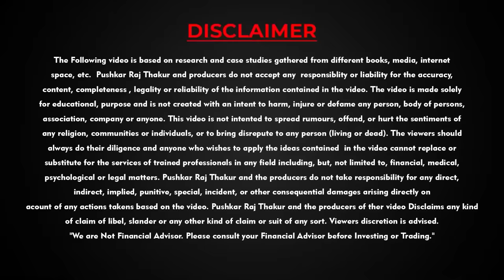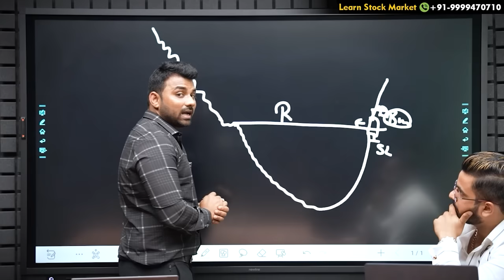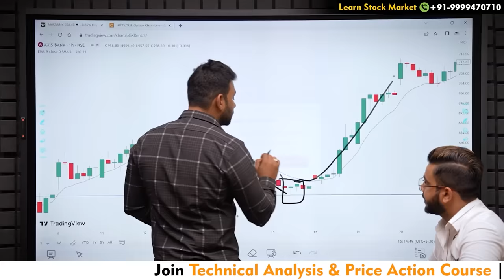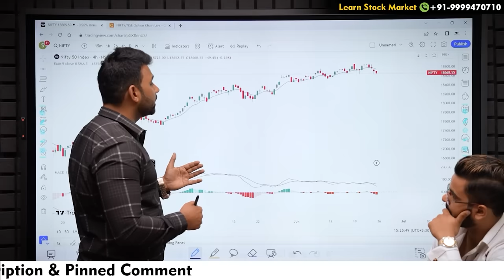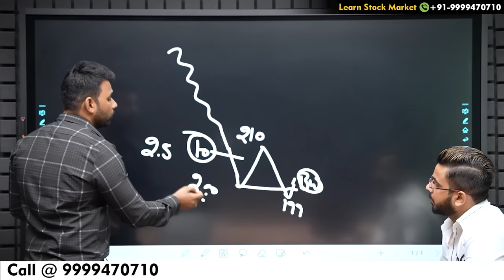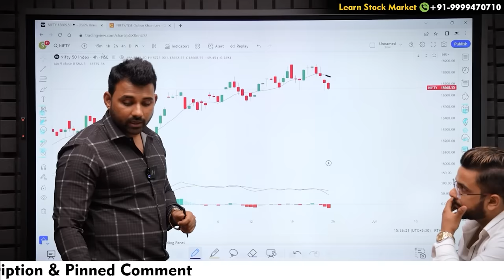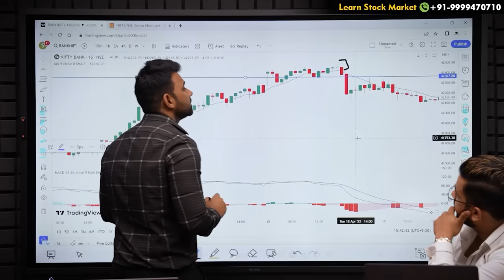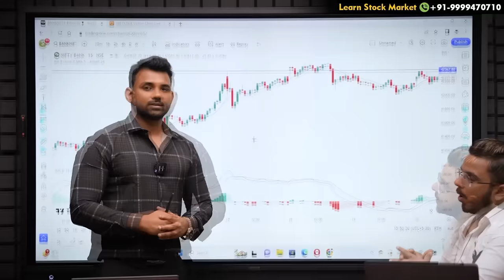Support & Resistance Trading in Stock Market | Retesting Breakdown Breakdown Strategy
About Pushkar Raj Thakur :

Pushkar Raj Thakur is India's Leading Educator & Business Coach. With Millions of  Followers on all major Social Media Platforms, he is known for his versatile knowledge of Financial Education, the Stock Market, Personal Mastery, Sales, Marketing, Human Psychology & Business Development.